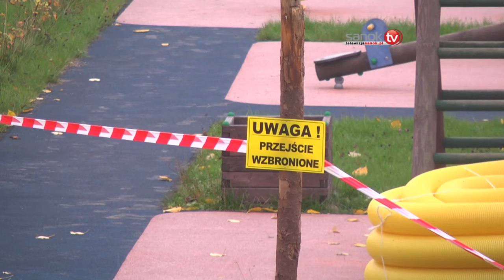Boisko przy każdej szkole? Tak to możliwe!